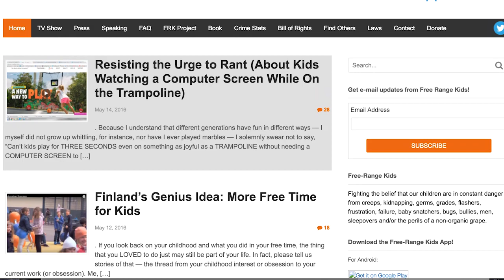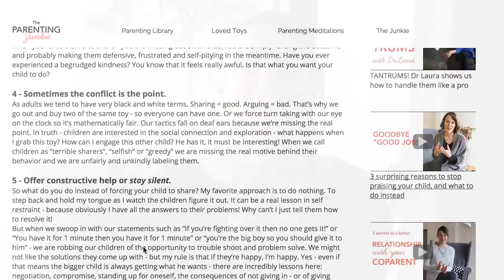LoveParenting: The DANGER of SAFETY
Is there such a thing as TOO safe?

F A C E B O O K: (Cuz I post inspiring, uplifting things there!)

Huge peace and hope you guys like this!

DISCOVER MORE